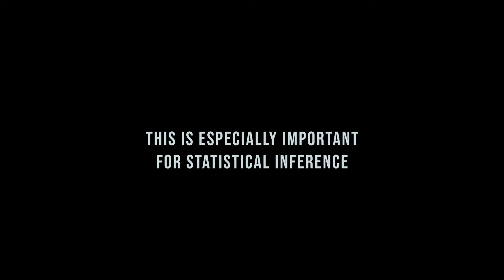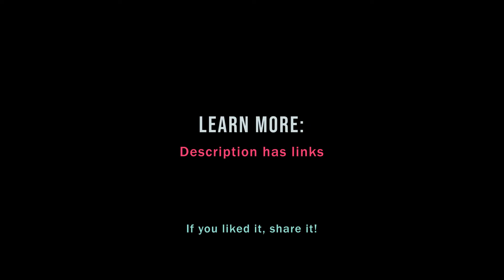The importance of domain expertise in data science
Why is domain expertise crucial in data science? If you're doing analytics, it helps you understand what you're looking at so that you don't snooze past the insights. If you're doing machine learning, it helps you debug your system and constrain your solution to what's most effective and practical. If you're doing statistics... this video explains!

How does domain expertise help you on the job? Got any stories of disasters where data professionals messed up because they lacked it?

If you found this useful or enjoyable (amusable?), the best way to say thank you is by sharing it.